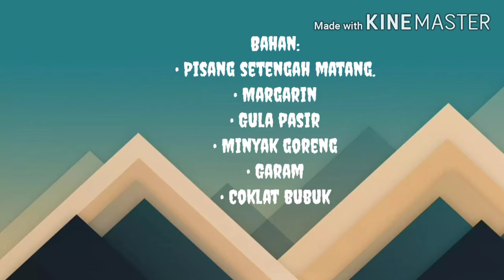Pembuatan Kripik Pisang Renyah Bahannya Simple (FIP UMJ)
Nama : Aisyah Mutmainah
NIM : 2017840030